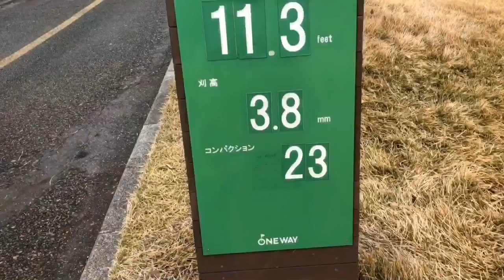My Attempt at Speed Golf | スピードゴルフに挑戦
I played in the 2018 Speed Golf tournament in Japan. My legs are still sore from it. It’ll air on BS Fuji in Japan on December 30th at 12-1:30pm!! Here is the link for more information on it:

2018 スピードゴルフトーナメントインジャパンに参加しました。足がまだ痛いです。BS フジで12月30日12-1:30に放送されます。
詳しくはこのリンクで。